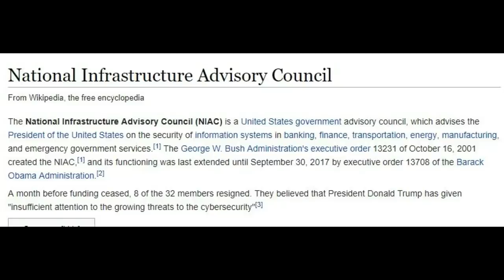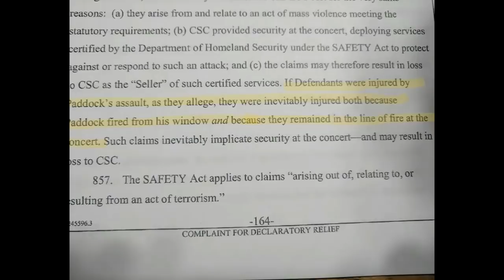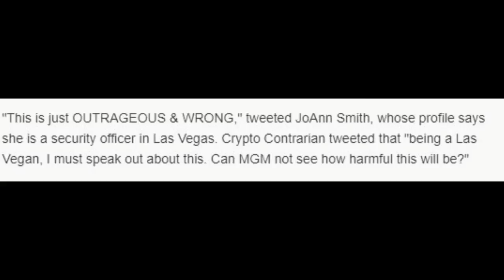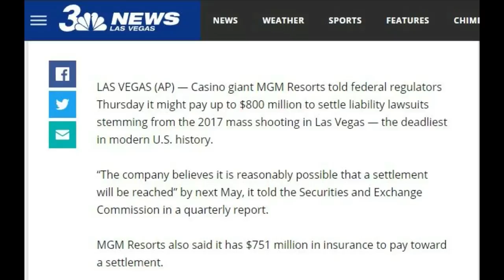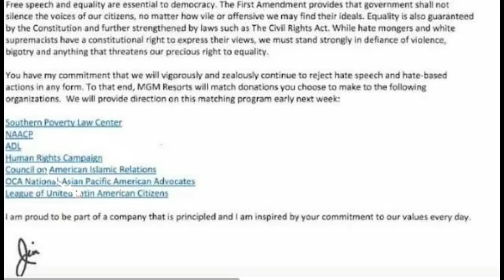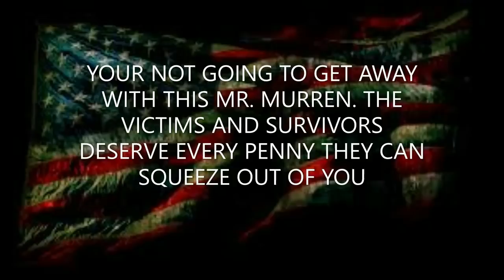JAMES MURREN~WHO ARE YOU?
The victims and survivors are in my thoughts and prayers. It's intention is to be useful for researchers of the Las Vegas shooting
MUSIC CREDIT
THE WHO~ WHO ARE YOU